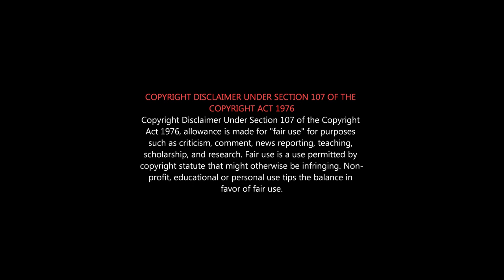KANAM Review | Kanam Tamil Honest Review | Oke Oka Jeevitham Telugu Movie Review | Kanam Sleeper Hit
450 கோடி படத்தை 4 கோடி படம் வென்றது...

Kanam (aka) Oke Oka Jeevitham is a 2022 Indian science fiction drama film written and directed by Shree Karthick.